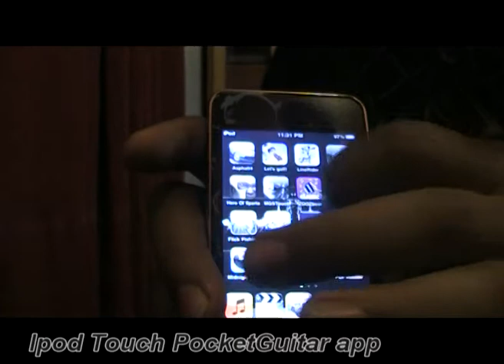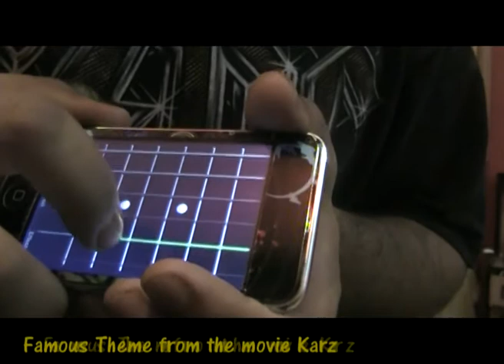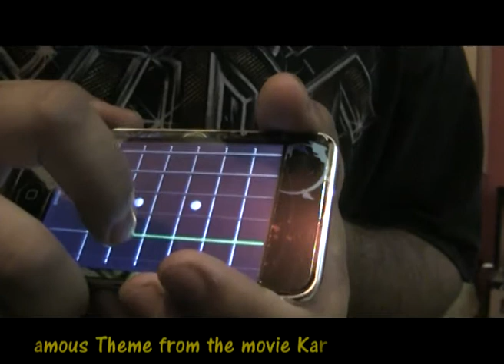Few songs on PocketGuitar Ipod touch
Device: Ipod touch 3g
App: Pocket Guitar
Cam:Cannon Fs 305
Video Edit: Cyberlink Power Director

SongList:
1.Metallica- One
2.Eminem- Lose Yourself
3.DDLJ theme
4.Love story - where do i begin
5.RHCP- Californication
6.KArz theme
7.Linkin PArk- medley